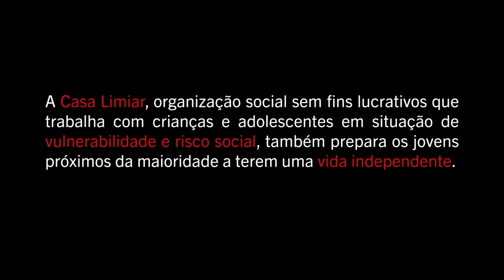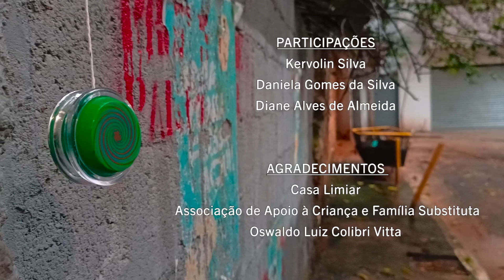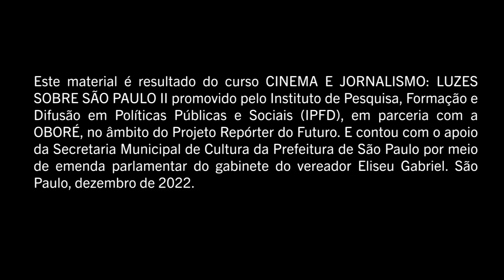E agora? | Repórter do Futuro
Nesta edição, os apresentadores Augusto Oliveira e Amanda Stabile recebem os responsáveis pela reportagem “E Agora” para uma conversa sobre os bastidores da reportagem.

▶️Sobre o Repórter do Futuro: apresentado por Augusto Oliveira e Amanda Stabile, o programa convida profissionais para compartilharem suas experiências dos bastidores de seus projetos.